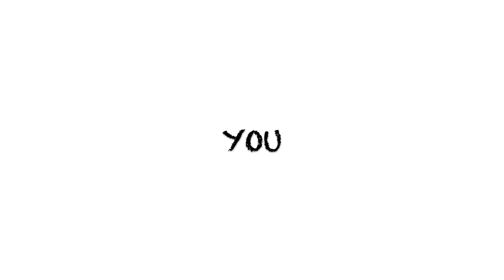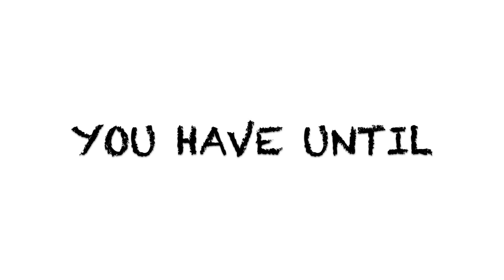PRAYER || QRBC Kids Ep 10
Today is all about prayer!

"Rejoice always, pray continually, give thanks in all circumstances; for this is God’s will for you in Christ Jesus." - 1 Thessalonians 5:16-18

To build your own prayer den, you might find these things helpful:
A base (chairs, goalpost, table, etc)
Things to cover it (blankets, duvet, sheets, etc)
Things to put inside (cushions, etc)

Most importantly use YOUR IMAGINATION and have FUN!!

Build a prayer tower (lego) by adding a new brick every time you say thank you to God for something.

Set up a prayer line (string) and peg or hook something onto it every time you ask God to be with someone.

If you make a prayer den, prayer tower or prayer line, we would love to see them! Your parents or guardians can share them with us here:

Don't forget to tag us and use QRBCkids.

You still have time to enter our competition!
We're looking forward to seeing your creations so GET CREATIVE!!

We can't wait to see you soon and remember, Jesus Christ is the same yesterday, today and forever. - Hebrews 13:8